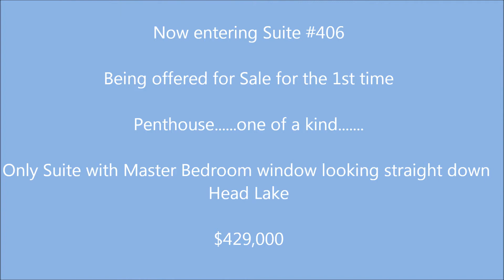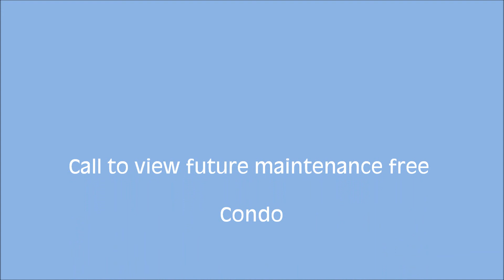GC 406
For Sale Granite Cove Suite 406